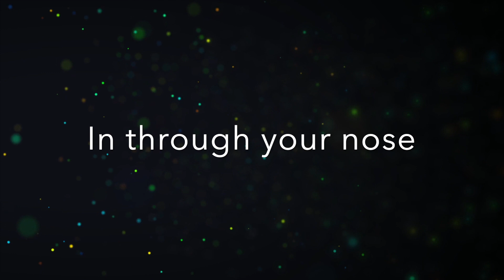Music for Relaxation, Meditation, Mindfulness and Stress Relief | Staring at the Milky Way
Welcome to Bel Esprit Wellbeing ~

Music to help you with relaxation, meditation, mindfulness and stress relief.

'Staring At The Milky Way' is a lovely meditation track based on wonderful ethereal vocal sounds that take you on a journey through the cosmos. Be transported into the heavens with this relaxing track... clear your mind of clutter…

Another wonderful original wellbeing video from Bel Esprit Wellbeing.

Explore all the original sights and sounds of the Bel Esprit channel that helps you be calm, productive and in control.

🥰☕️ Like to buy us a coffee and help us create more content?

If you're looking for ways to help you relax, meditate, be mindful and relieve stress, tension and anxiety, then you'll find these resources immensely helpful.

Bel Esprit is all about creating your ‘Beautiful Mind’ and taking a well deserved ‘time out’ to do something nice and be kind to yourself.